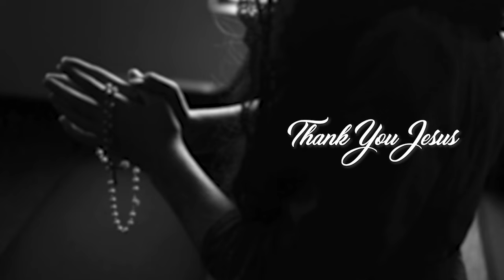🔴ബിഷപ്പിനു കുത്തേറ്റു🔴ദേവാലയത്തില്‍ ശുശ്രൂഷ നടക്കുന്നതിനിടെ🔴ഒരാഴ്ചക്കിടെ രണ്ടാമത്തെ അക്രമണം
🔴ബിഷപ്പിനു കുത്തേറ്റു🔴ദേവാലയത്തില്‍ ശുശ്രൂഷ നടക്കുന്നതിനിടെ
🔴ഒരാഴ്ചക്കിടെ രണ്ടാമത്തെ അക്രമണം